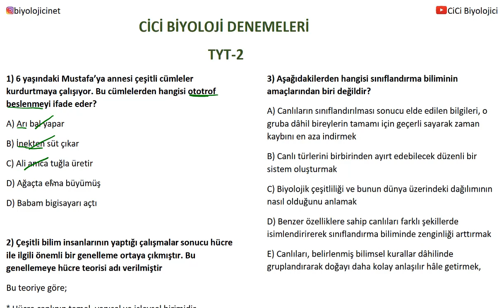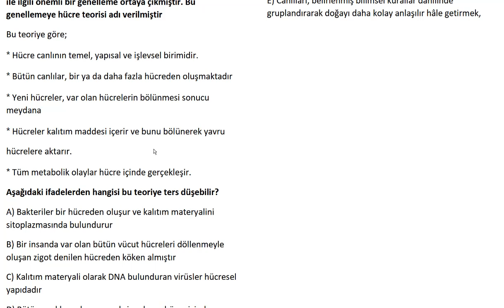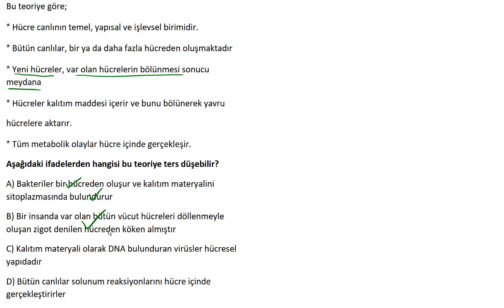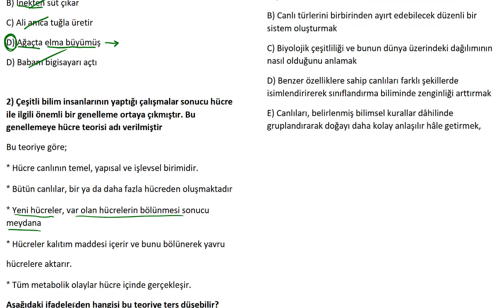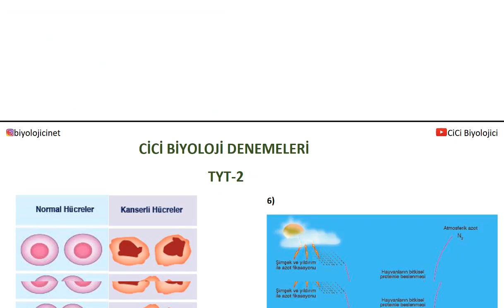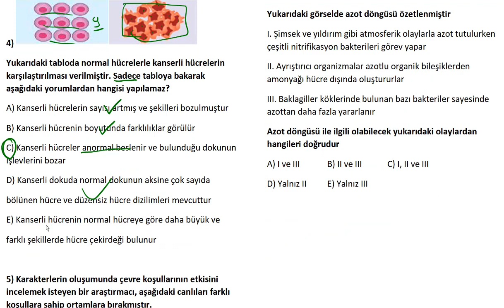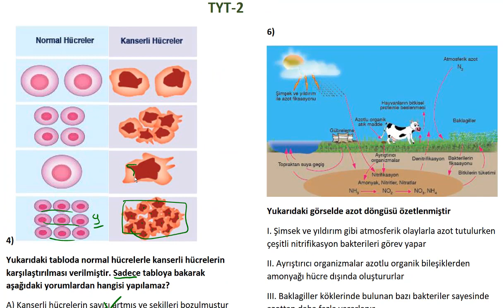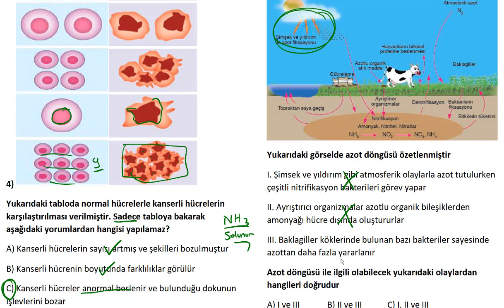Cici Biyoloji Denemeleri TYT-2 Çözümleri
Denemenin pdf'sine ve cevap anahtarına bağlantısından ulaşabilirsiniz